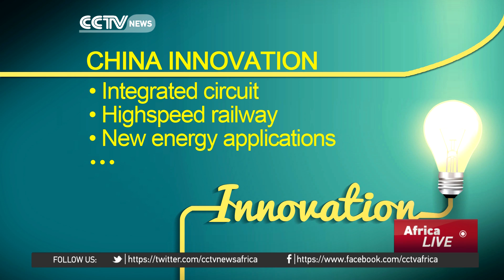China vows to become leading innovator by 2030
Chinese President Xi Jinping has set a blueprint for China to become a major science and technology powerhouse by the middle of this century.  He made the remarks at an event combining three major Chinese technology conferences in Beijing.